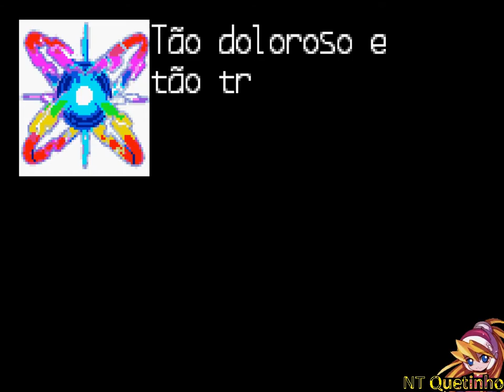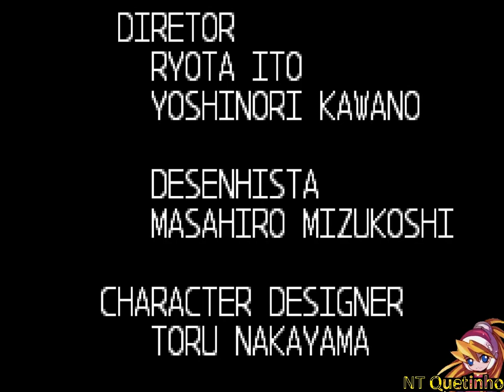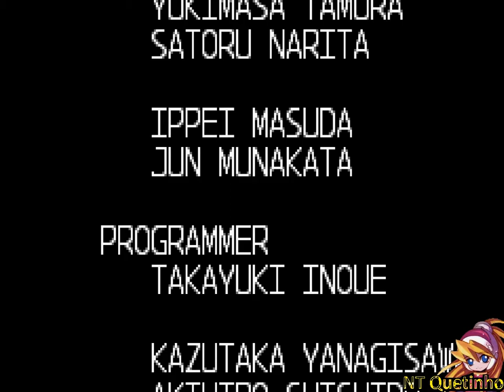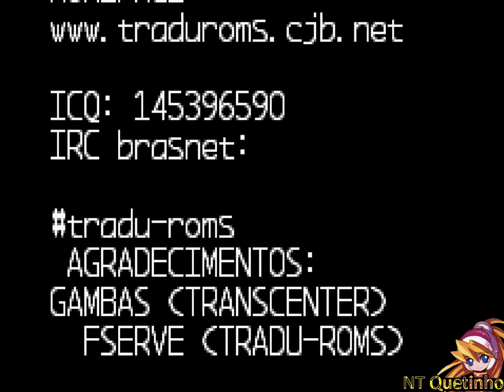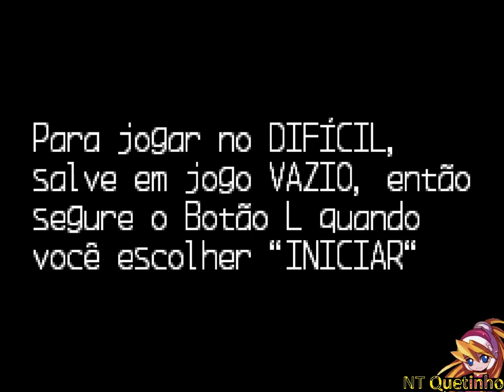Vamos Jogar Megaman Zero em Português Parte 04 Final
Curtam minha  Fan page no Facebook